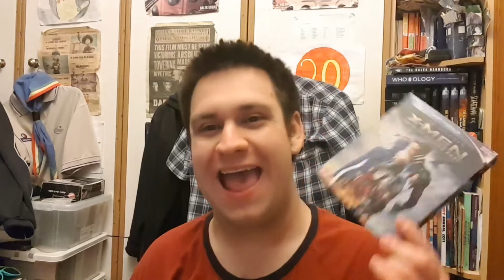Nick Payne Reviews: X-Men Days Of Future Past (2014)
My review of "X-Men Days Of Future Past", the seventh X-Men film, the second in the X-Men: First Class quadology, the crossover film between the original and First Class timelines and a soft-reboot of the XMen film timeline.

X-Men Days Of Future Past is owned by 20th Centuary Fox.

Film 2014
Review 2019.